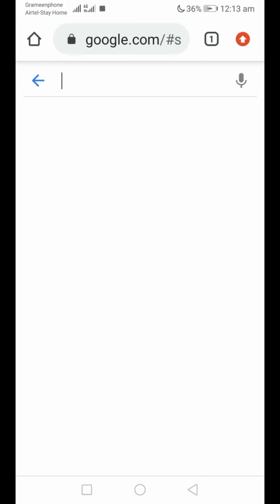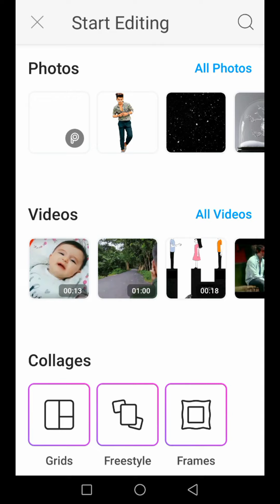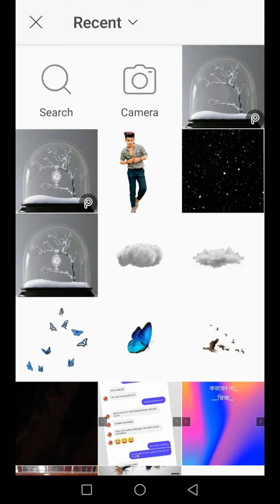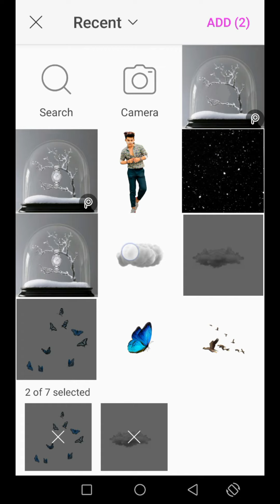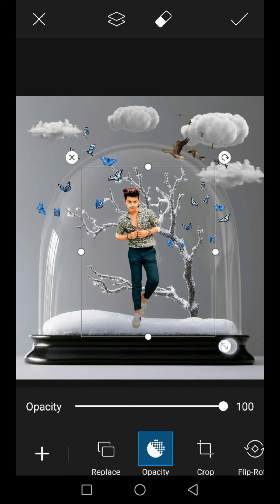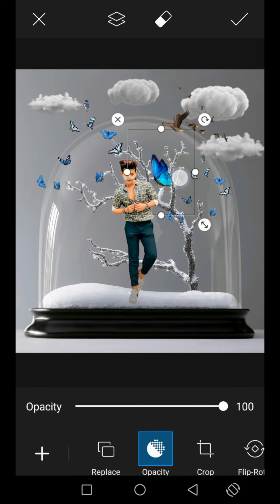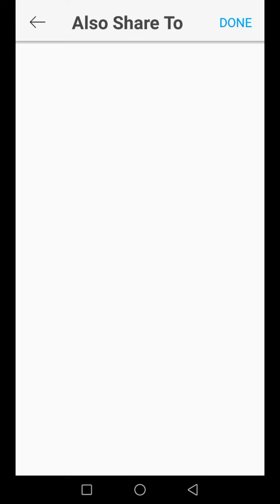Snow Globe Concept | PicsArt Tutorial | Viral Snow Globe Effect Editing |picsart 2021|EDITING MASTER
Snow Globe Concept | PicsArt Tutorial | Viral Snow Globe Effect Editing |

My chanel.

EDITING MASTER
picsart 2021